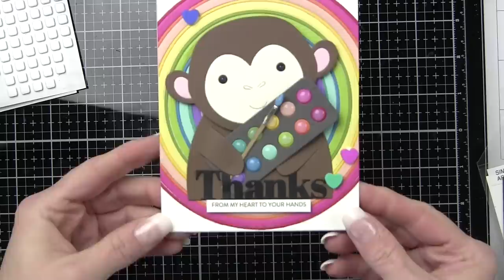Making the Cut: Rainbow Circle Backgrounds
Follow along as special guest Nichol Spohr takes us through TWO bright and happy critter cards in the latest edition of our monthly blog series; Making the Cut with Nichol Spohr.

• Simon Says Stamp CIRCLE THIN FRAMES Wafer Dies sssd112067 Diecember

• Simon Says Stamp BIG PICTURE BOOK ELEPHANT Wafer Die s572

• Simon Says Stamp BIG PICTURE BOOK LITTLE BODY Wafer Dies s584

• Simon Says Stamp BIG PICTURE BOOK MONKEY Wafer Die s574

• Simon Says Stamp BIG PICTURE BOOK MEDIUM BODY Wafer Dies s586

• Simon Says Stamp ART SUPPLIES Wafer Dies sssd112064 Diecember

• Simon Says Stamp SENTIMENT STRIPS ARTIST sentart Believe In You

• Therm O Web Gina K Designs PASSIONATE PINK Premium 100 LB Cardstock 18089

• Therm O Web Gina K Designs WILD DANDELION Premium 100 LB Cardstock 18093

• Simon Says Stamp Card Stock 100# ISLAND BLUE IB12

• Simon Says Stamp Card Stock 100# LAVENDER Purple LR24

• Simon Says Stamp Card Stock 100# SMOKE Gray SM28

• Simon Says Stamp Card Stock 100# SLATE Gray ST26

• Lawn Fawn WOODGRAIN Neutrals 8.5 x 11 Cardstock LF1751

• Little Things From Lucy's Cards Sprinkles BIG HEARTS LB308

• Scrapbook Adhesives 3D 217 WHITE FOAM Squares Adhesive 01614